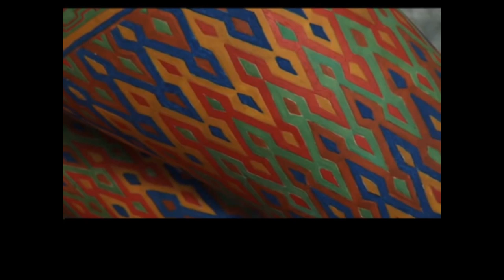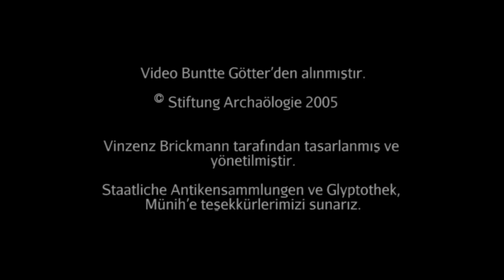Antik Heykellerin Gerçek Renkleri Nasıl Bulunur? (J.Paul Getty Müzesi / Sanat Eserlerinin Korunması)